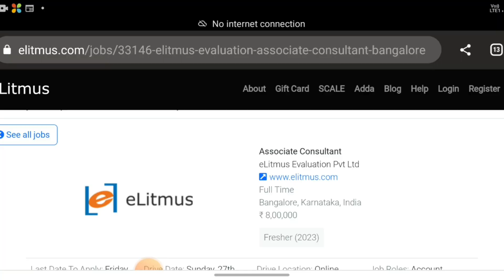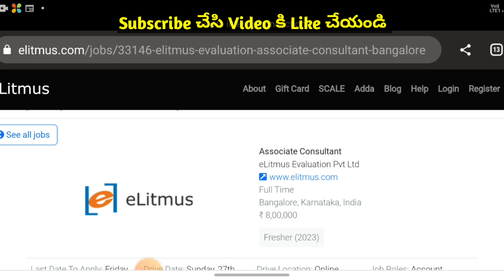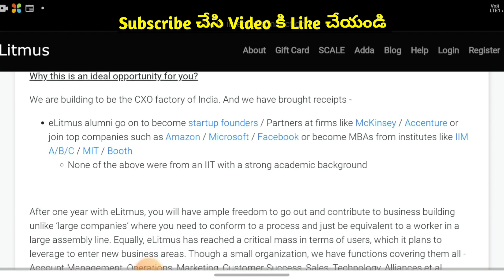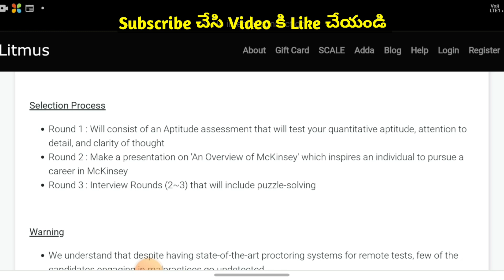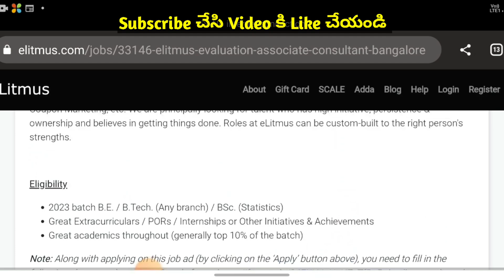3-6 months job training with full time permanent job with 8lpa salary jobs in telugu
3-6 months job training with full time permanent job with 8lpa salary jobs in telugu @RajeshTechTvtutorials